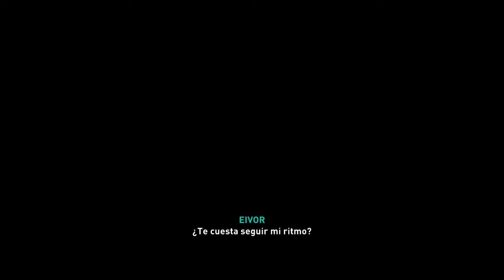Assassin's Creed Valhalla | Capitulo 56